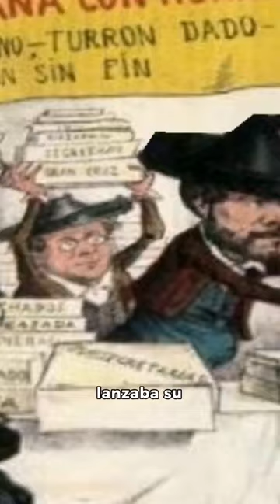El inicio de La Gloriosa.